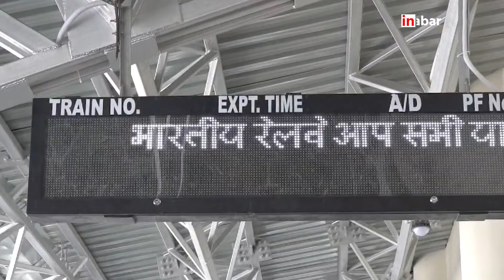Reasi Train: विश्व के सबसे ऊंचे रेलवे पुल पर तेज गति ट्रेन का ट्रायल सफल, देखें वीडियो | Inkhabar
रियासी संगलदान खंड पर शुक्रवार को तेज गति से ट्रेन चलाने के ट्रायल में रेलवे सुरक्षा आयुक्त दिनेश चंद देशवाल की उपस्थिति में विश्व के सबसे उंचे रेलवे आर्च पुल से गुजरते हुए ट्रेन रियासी स्टेशन पहुंची। ट्रेन में रेलवे सुरक्षा आयुक्त दिनेश चंद देशवाल रेलवे के उच्च अधिकारियों के साथ सवार रहे जो इस परियोजना के तकनीकी निरीक्षण के तीन दिवसीय दौरे पर रहे। रेलवे सुरक्षा आयुक्त ने बताया कि परियोजना के काम और निरीक्षण संतोषजनक पाए गए हैं बहुत जल्द ट्रेन चलाने का निर्णय लिया जाएगा।